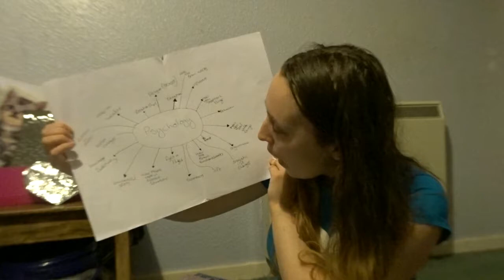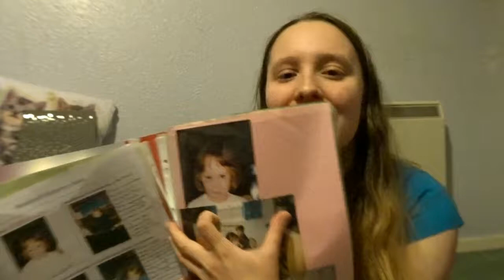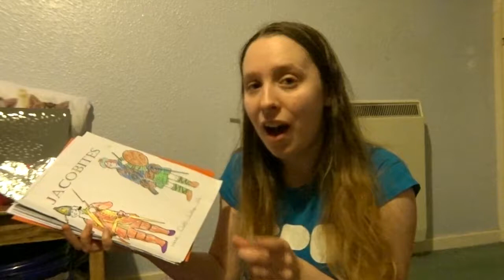Creative School Books Part 2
Find some of my old school books back from 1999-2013.